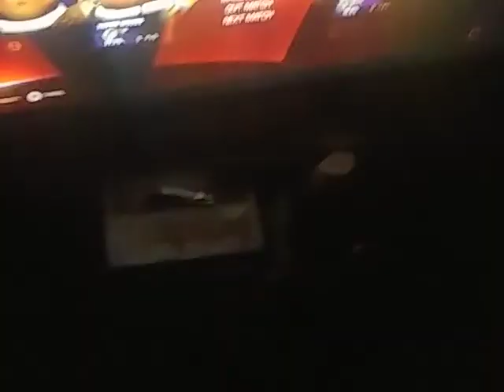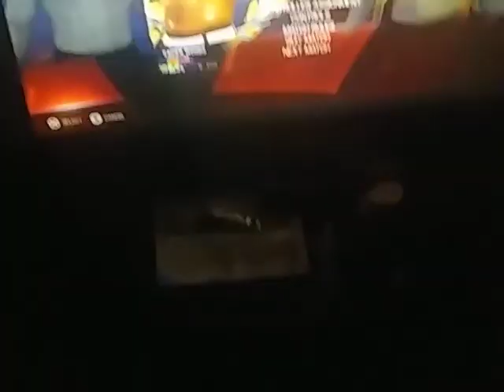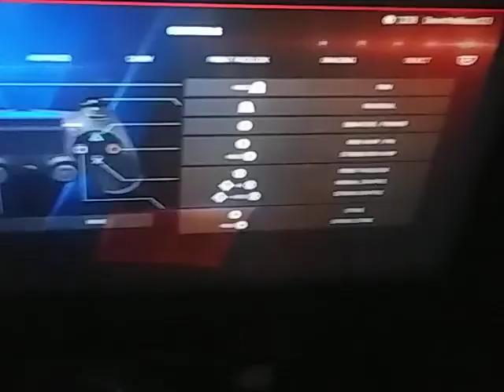RAW IS WAR FEB 21 2022